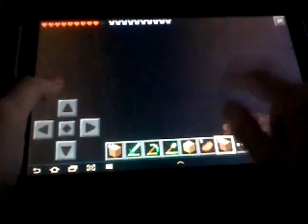#14 строим дом для юке